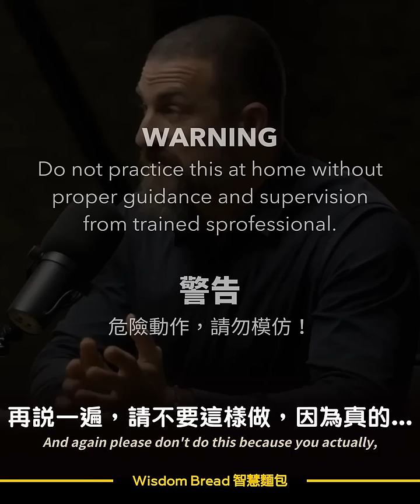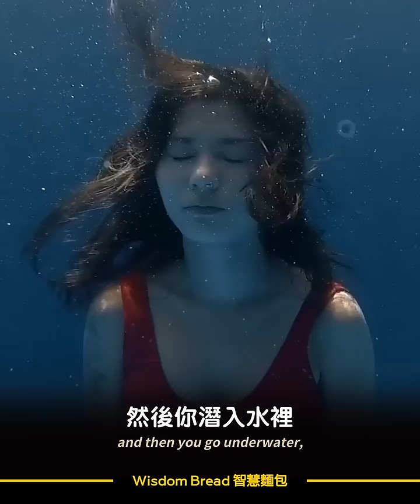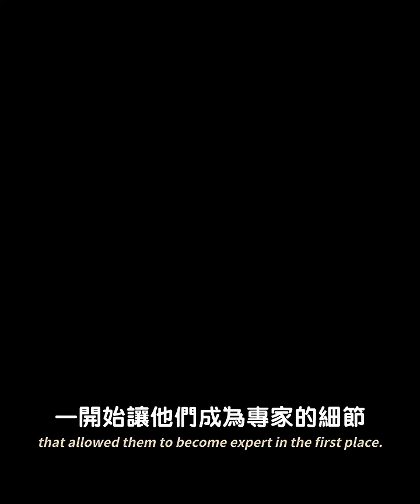為什麼厲害的人通常會死在自己手裡？► 越熟練，就越危險... - 神經科學教授Dr Andrew Huberman 安德魯．休伯曼博士（中英字幕）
越熟練，就越危險...
聽聽神經科學教授怎麼說

標題：為什麼厲害的人通常會死在自己手裡？► 越熟練，就越危險... - 神經科學教授Dr Andrew Huberman 安德魯．休伯曼博士（中英字幕）

Credit: Dr Andrew Huberman

安德魯．休伯曼博士（Dr. Andrew Huberman）是史丹佛大學醫學院神經科學家教授

Speaker: 安德魯．休伯曼博士（Dr. Andrew Huberman）

► 此頻道所有影片皆為教育用途，希望讓更多人能夠從中受到啟發，學習和受益。

Special thanks to Dr Andrew Huberman for this inspiring speech

► 想練習英文聽力？免費獲得兩本有聲書 👇👇